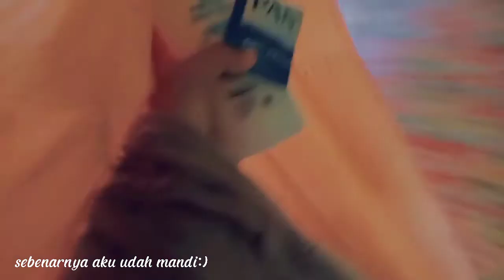A Day In My Life🌼vlog#1 morning routine✨